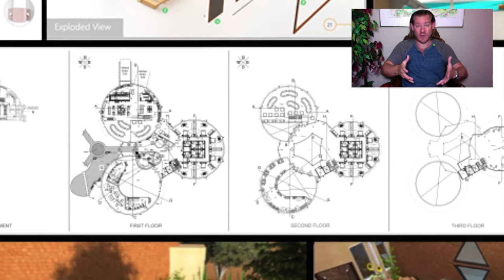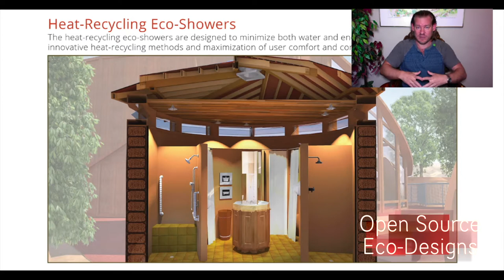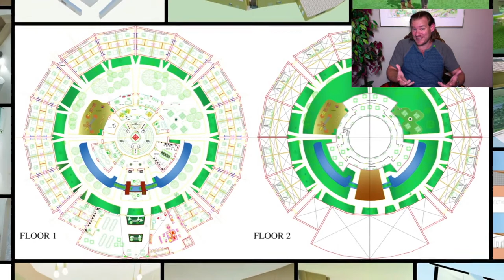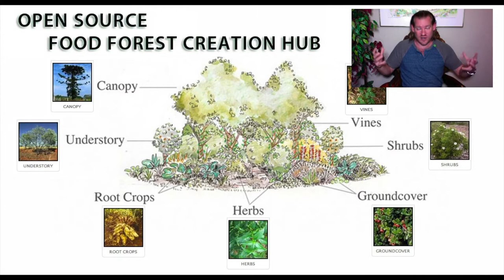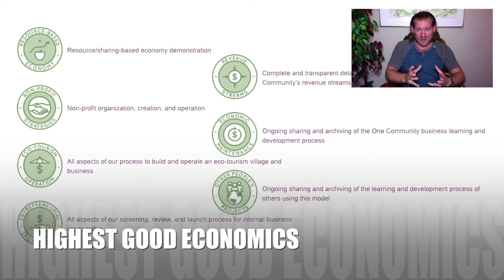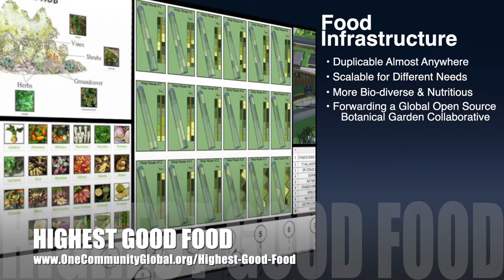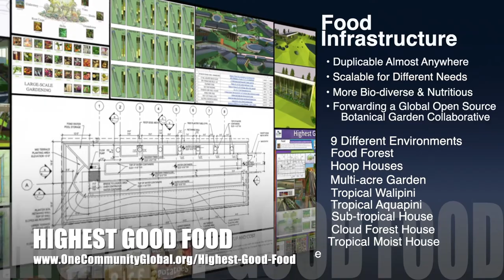Path to a Sustainable Civilization - One Community Weekly Update #400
Path to a Sustainable Civilization | Global Collaboration | Open Source Cooperation | Sustainable Energy | Global Sustainability | World Change | Green New World | One Community | Weekly Progress Update #400 Specifics are

“Want to see what a path to a sustainable civilization looks like? Check out One Community's open source plans for achieving it through a global cooperative of self-replicating eco-communities and teacher/demonstration hubs. This is the November 22nd, 2020 edition (#400) of our weekly progress update detailing our team’s development and accomplishments.”

THIS WEEK'S TOPIC: Path to a Sustainable Civilization